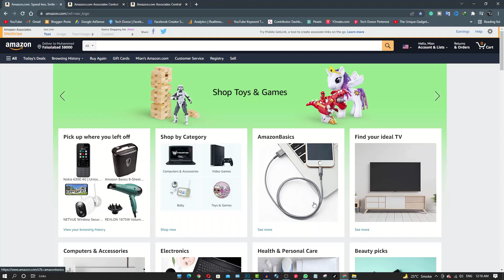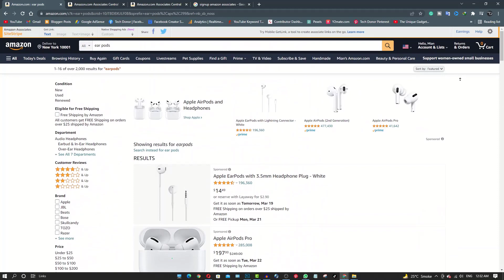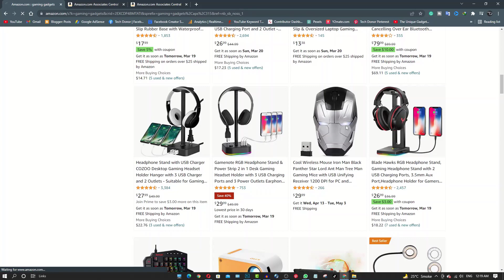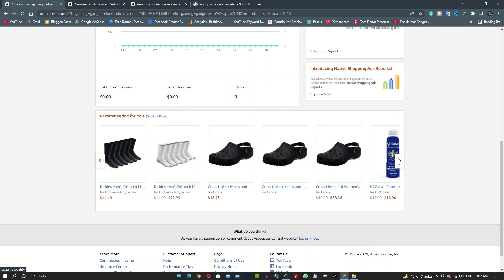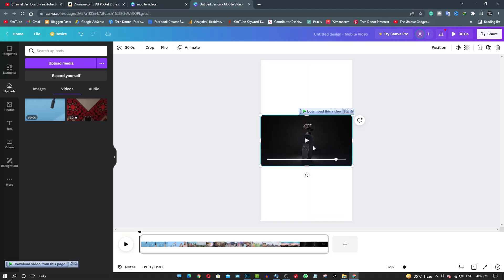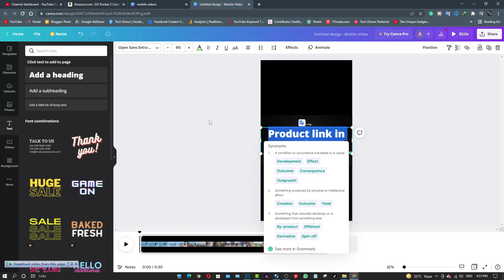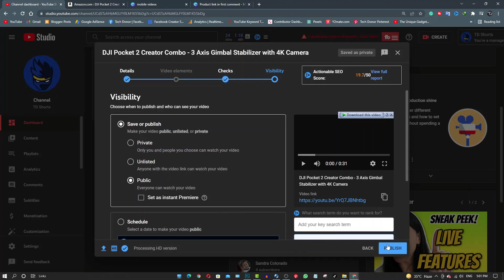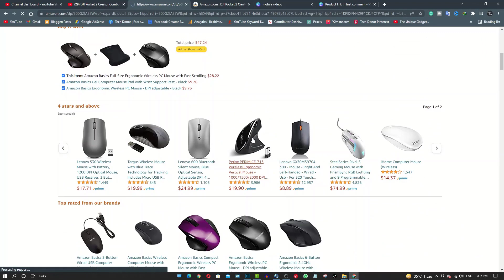Want To Earn Money by Amazon Affiliate - Start Now | Earn $5000 Per Month Make Money Online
Keep Supporting 👍

Today's Topic: Want To Earn Money by Amazon Affiliate - Start Now | Earn $5000 Per Month Make Money Online,

Hi, dears in this video I shall guide you on how you can earn money by using amazon affiliate it very simple method just you need to stick with this video till the end I will show you how it works step by step.

Gadgets Buy Links:

Fidget Spinner
LED Face Mask
Pocket Projector
Dygma Raise
Solar Earbuds
Czur
Insta 360 One
Amazon Astro
Azeron Cyborg
Mini Fridge
Beats Fit Pro
Light House
Hidden Camera Detector

About: Tech Donor is a YouTube Channel, where you will find technological videos in Hindi, New Video is Posted Everyday :)

Keep in touch with Tech Donor!